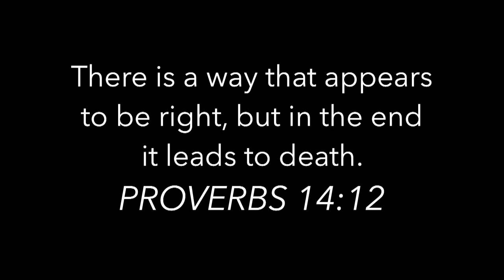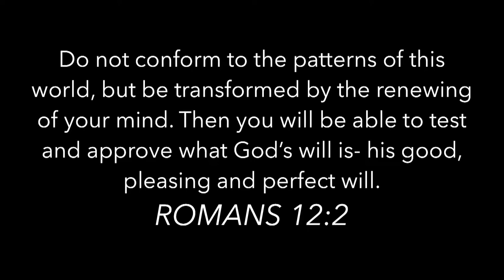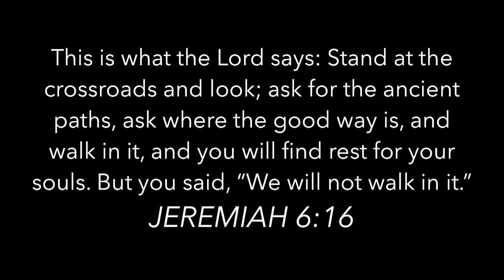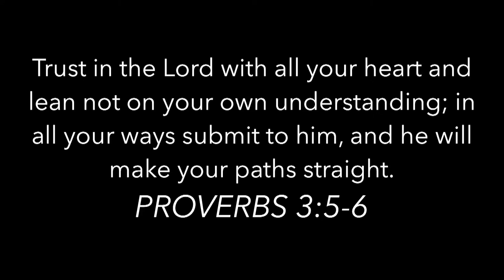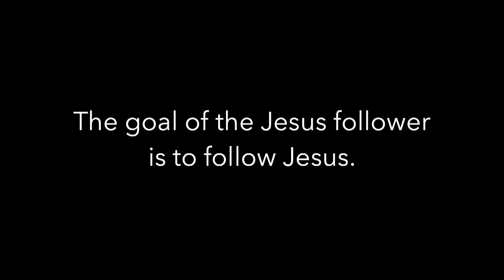The Way [Edge]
Service Date: August 25, 2019